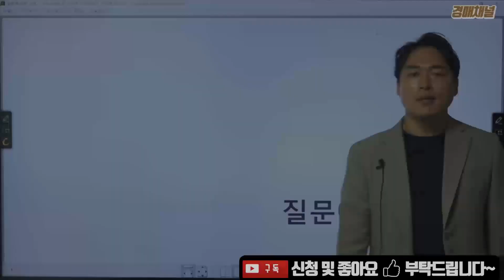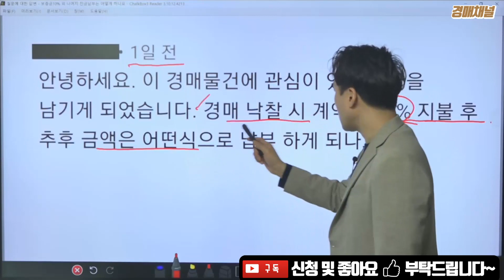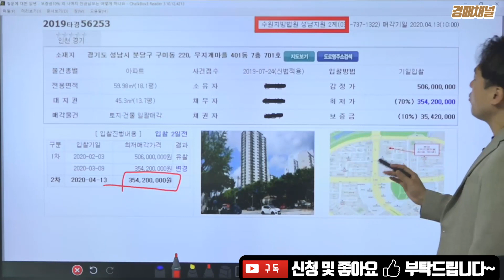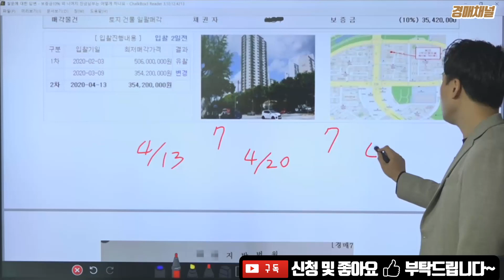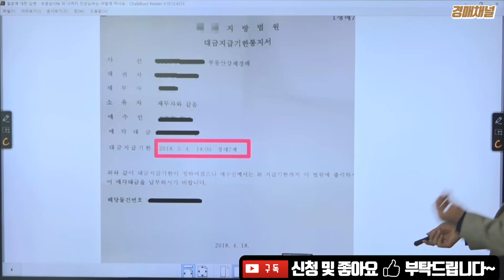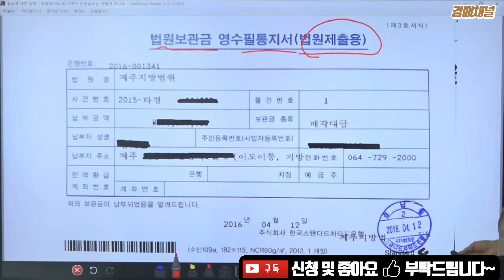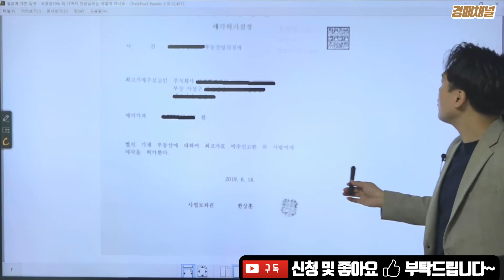[경매지식] Q&A 경매 낙찰 후 잔금납부는 어떻게 하나요?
[경매지식] Q&A 경매 낙찰 후 잔금납부는 어떻게 하나요? 에 대한 영상 입니다.

평소에 궁금했던 경매지식의 구체적인 사항을